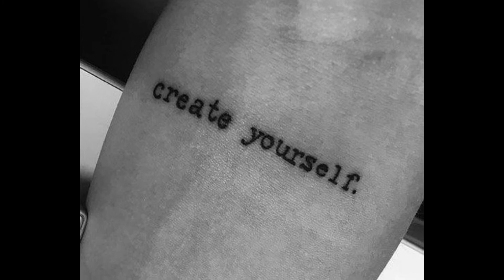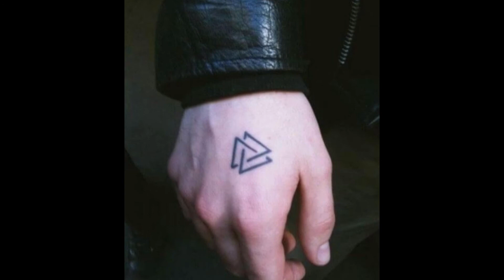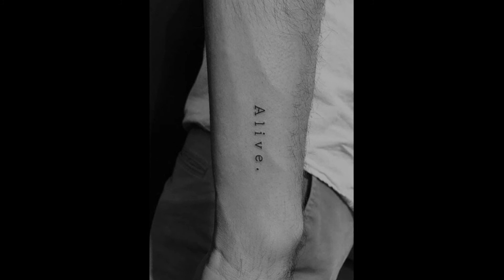MOST ATTRACTIVE SMALL TATTOOS FOR MEN | Small Cool Tattoos For MEN'S 2021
The Classiest Shop In Town

  Copyright Content :
This channel may use some copyrighted material without specific authorization of the owner but contents use here falls under the "Fair Use" copyrighted Disclaimer under section 107 of the copyrighted act 1976, allowance is made for "Fair Use" for the purpose such as criticism, comment , new reporting, teaching , scholarship, research.